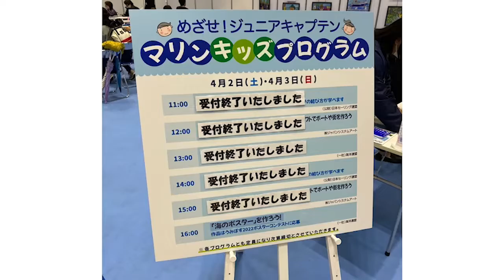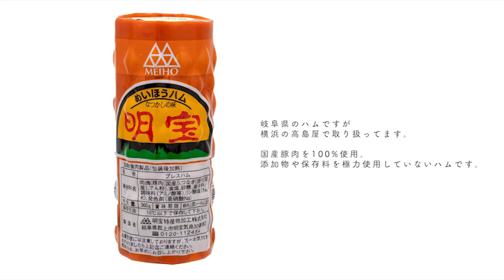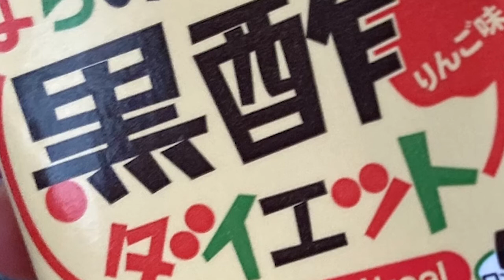高田ももは働いてるって話。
今回のVlogは最近のお仕事のお話。
4月2-3日の２日間にJAPAN INTERNATIONAL BOAT SHOW 2022の
お手伝いに行ってきました！

もももちゃんとお仕事してるよ！

BGM
神宿「うみぽす♡大好き」